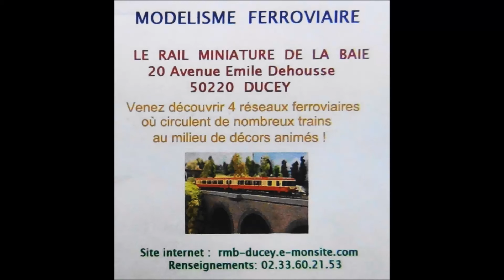PORTES OUVERTES AU RMB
L 'association du RMB : Rail Miniature de la Baie, à DUCEY (dans la Manche 50220), ouvre les portes au public pendant les vacances scolaires. L'occasion pour les visiteurs de découvrir quatre réseaux, où circulent de nombreux trains. L'un d'entre eux est réservé aux enfants, qui apprennent à manoeuvrer les trains, et repartirons avec un certificat. Passionnés de modélisme ferroviaire, faites le déplacement.